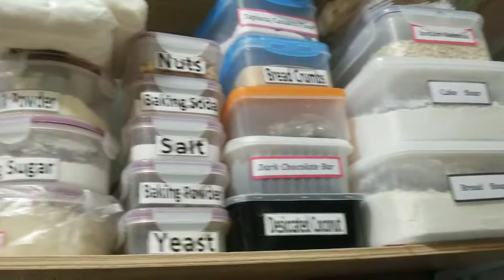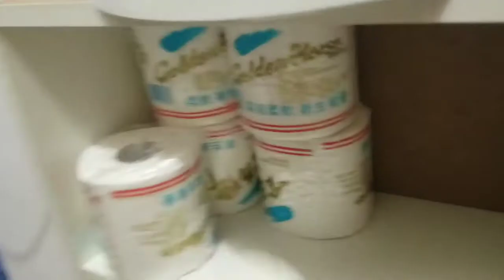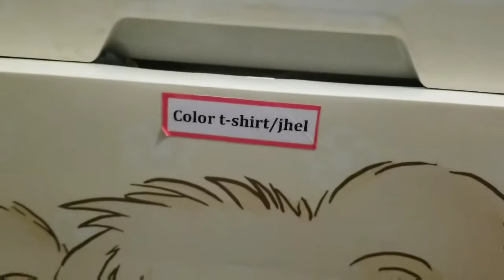Meet the boy's,makikain!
juliana martin

love,
juliana